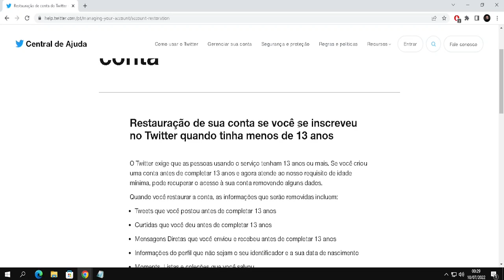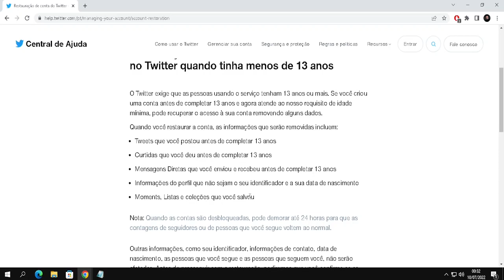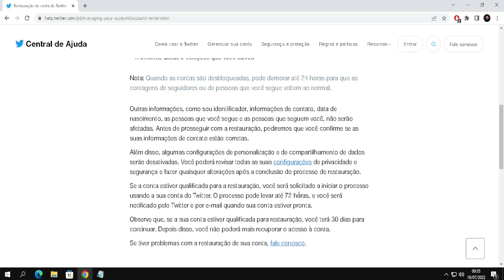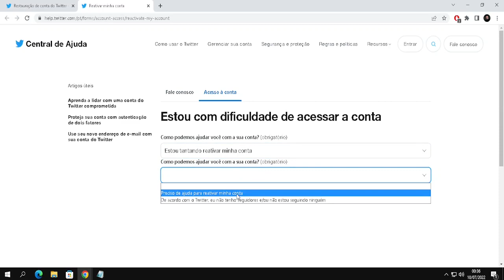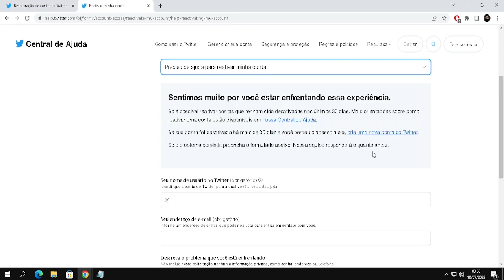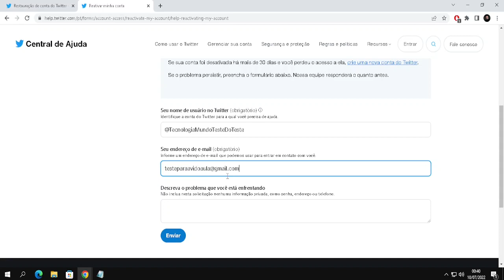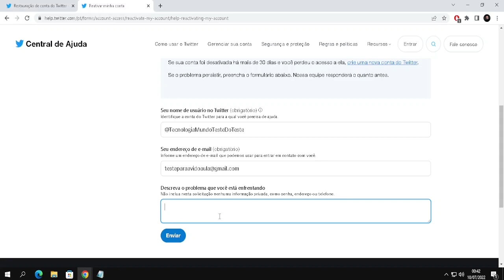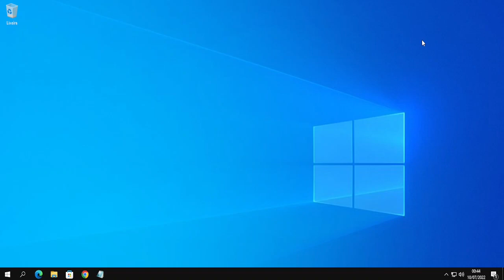Restauração Da Sua Conta Quando Se Inscreveu No Twitter Quando Tinha Menos De 13 Anos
Veja como você pode restaurar a sua conta no twitter caso você tenha feito quando tinha menos de 13 anos. Veja nesse passo a passo como resolver!